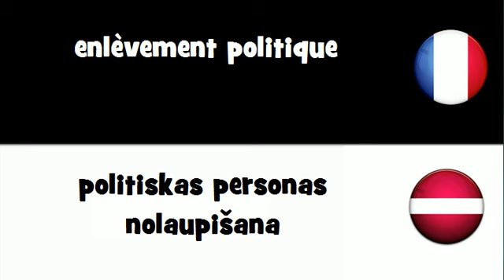Traduction en 20 langues # enlèvement politique